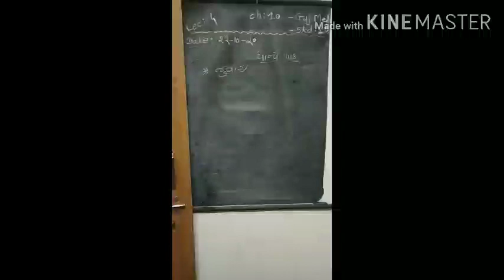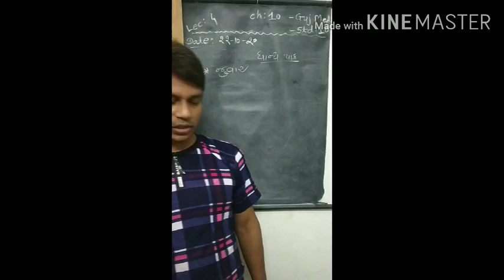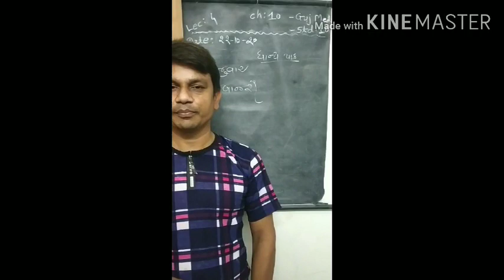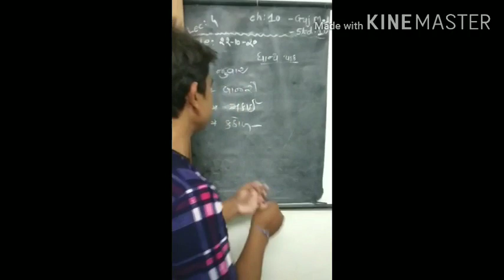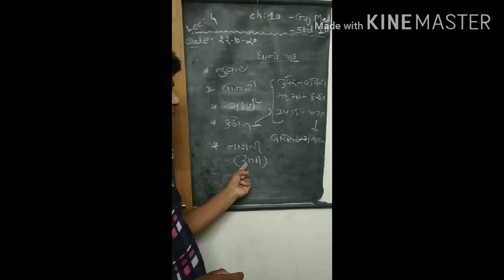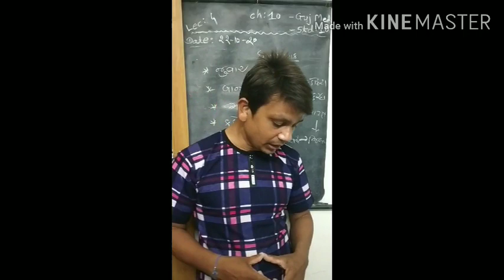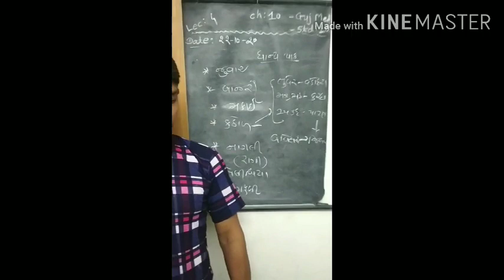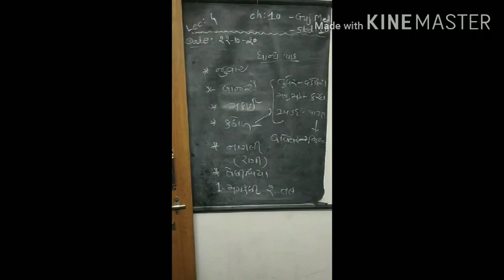21 October 2020